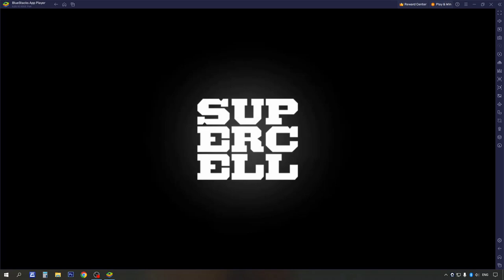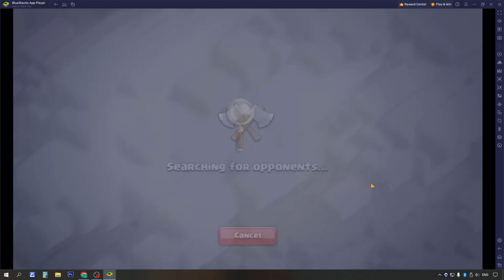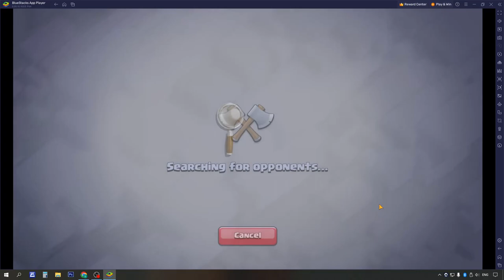COC Town Hall 5: Part 1